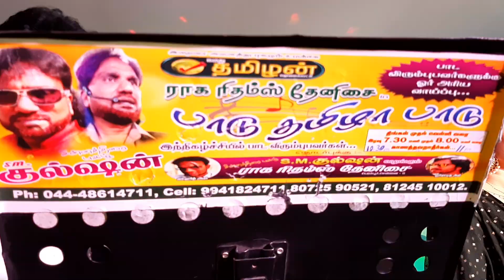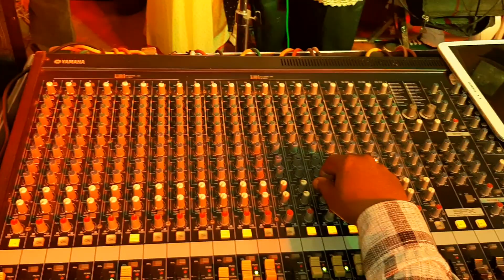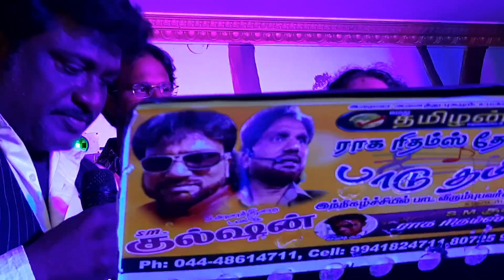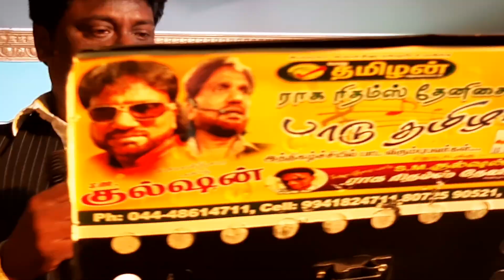Gulshan in Raagha Rythams Thennisai deluxe set zahid Ali. .8124510012..8072590521..2020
Gulshan in paadu thamizha paadu perambur Ch.11